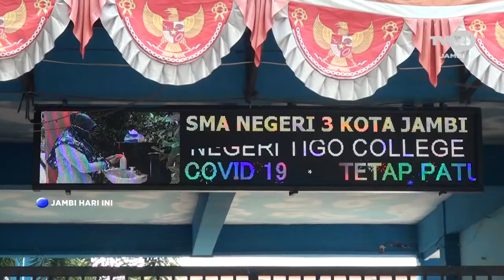Pelepasan First Team Honda DBL Jambi Series Go To DBL Camp Surabaya